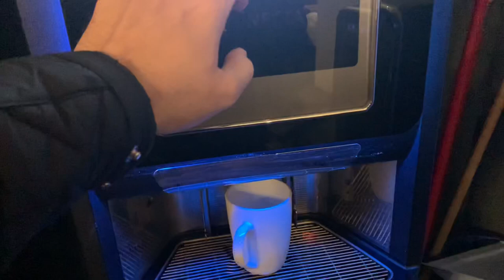Party at friend’s place after work !! गुजराती दोस्त के घर पार्टी!!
Best Regards
Mohit Kamal Vlogs